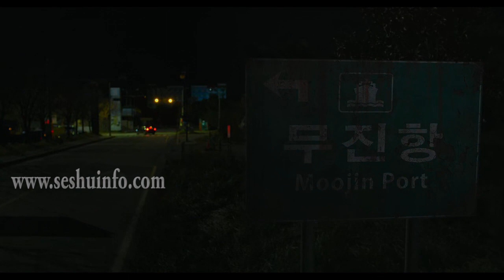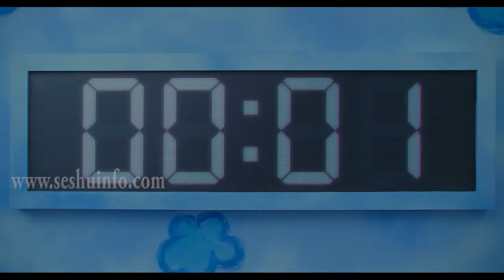Squid Game Explained In Telugu | Squid Game Episode 3 | Netflix Korean Series | Information Zone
Watch : Squid Game Explained In Telugu Squid Game Episode 3 Netflix Korean Series Information Zone